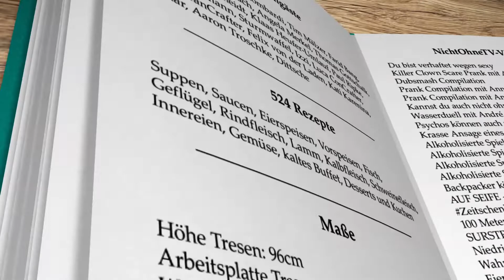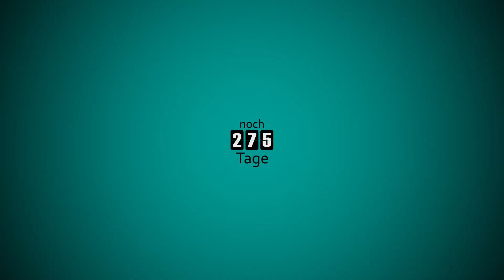SAUER macht LUSTIG | Probier ma! #091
Heute koche ich mit Philipp Hühnerbrustfilets in Butter gebraten.